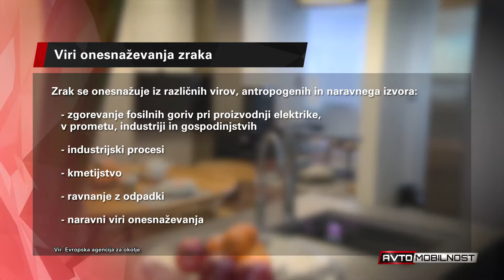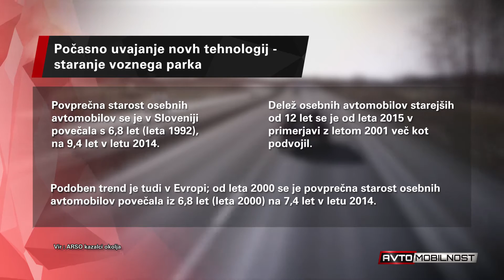Mesta izganjajo dizelske avtomobile